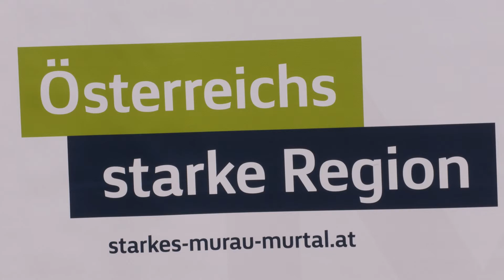Regionale Wertschöpfung durch „Innovative Klärschlammverwertung“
„Innovative Klärschlammverwertung“ so nennt sich ein weiteres Projekt der Region Murau/Murtal, welches die Grundlagen dafür geschaffen hat, Möglichkeiten aufzuzeigen, wie kommunaler Klärschlamm nachhaltig verwertet werden kann.